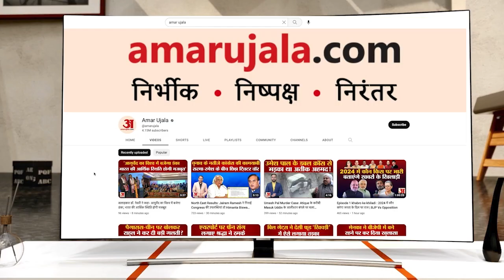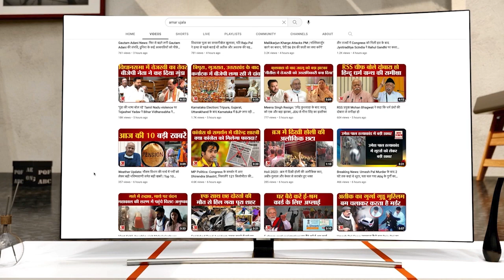कांग्रेस केंद्रीय चुनाव समिति ने 140 सीटों पर प्रत्याशी किए तय, नवरात्रि में आएगी सूची ।MP Election।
मध्य प्रदेश विधानसभा चुनाव में भाजपा के प्रत्याशियों की सूची जारी करने के बाद अब कांग्रेस के प्रत्याशियों का इंतजार है। शनिवार को दिल्ली में कांग्रेस की केंद्रीय चुनाव समिति की बैठक हुई। बैठक में नाम तय कर लिए गए हैं। इसमें हारी सीटों के साथ ही सिंगल नाम वाली सीटें शामिल हैं।